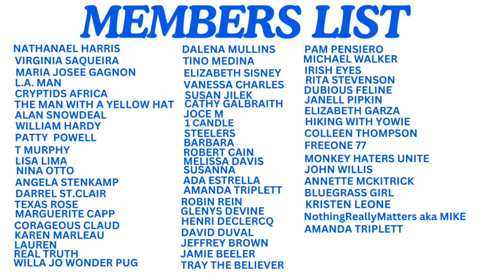WHY WOULD A BIGFOOT COME AFTER A 13 YEAR OLD GIRL? EPISODE 772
PLEASE SEND CRYPTID ENCOUNTERS TO:.